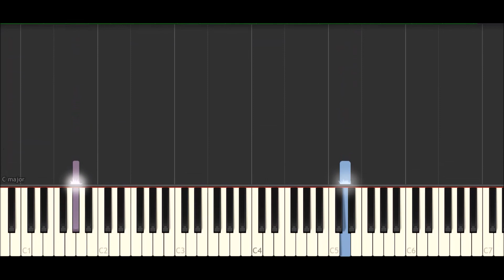Zelda Breath of the Wild - Riding (Day) (Synthesia Piano Tutorial)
If you have any request and want to me arrange some videogame OST (actual videogames), write it on the comments section!